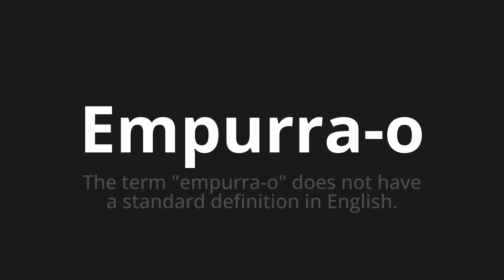How to pronounce Empurra-o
🌍 Learn a new language now Master the Pronunciation of 'Empurra-o Which Means pushes it' - which means : The Term "pushes it" does not have a standard definition in English. 📝 with @HTPronounce 🎓🗣️ - [Your Guide to Portuguese]

Learn to pronounce 'Empurra-o' perfectly in Portuguese with our easy and engaging tutorial by @HTPronounce! 📖📽️ In this comprehensive video, we provide you with native speaker examples 🗣️👂 and phonetic breakdowns 🎵 to ensure you get the pronunciation just right.

How to say Push it in Portuguese